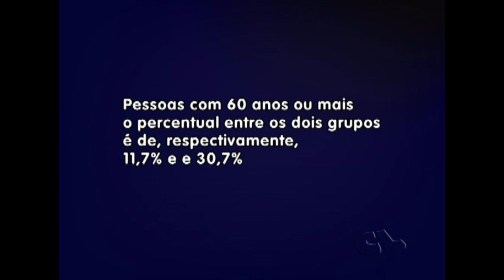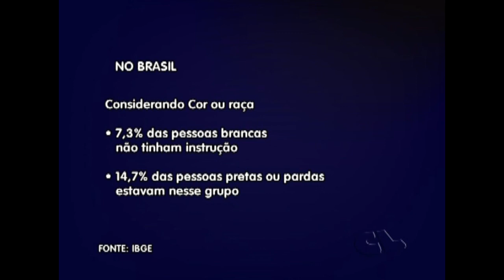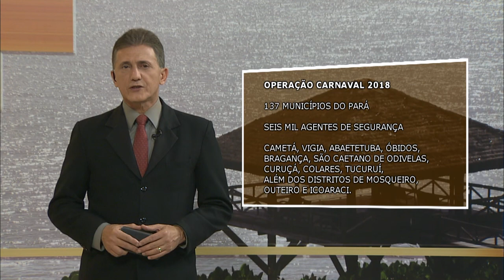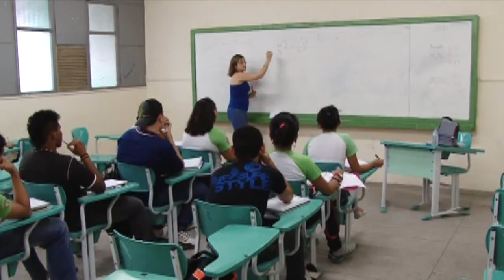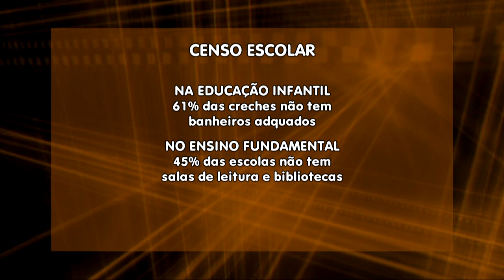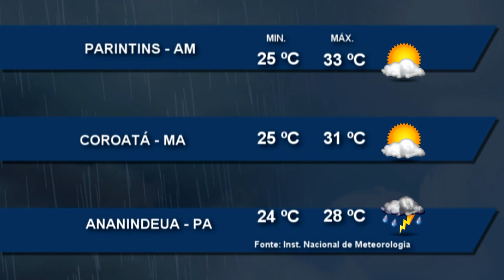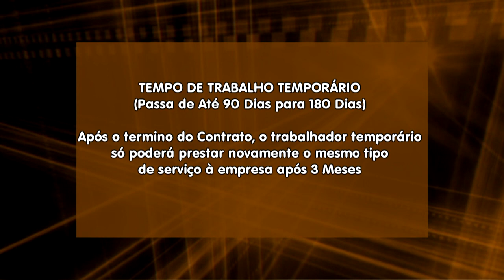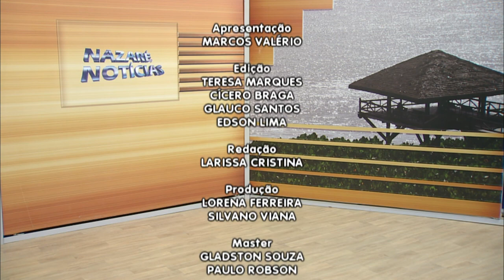Nazaré Notícias - 06/02/2018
Veja nesta edição:

- O reajuste nos transportes públicos em Belém;

- Falta de atenção é a principal causa de acidentes de trânsito;

- Feminicídio cresce na região do Xingú;

- Faculdade Católica abre ano acadêmico;

- Número de crianças e adolescentes nas escolas públicas e privadas brasileiras caiu nos últimos cinco anos;

- Novo prazo para os estados  oferecerem a CNH digital;

- Setor de terceirização ganha espaço no mercado de trabalho.